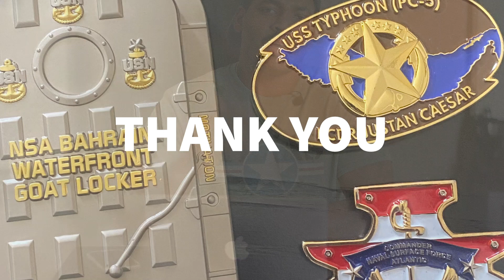PILOT: BE THE FIRST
Wassup youtube, welcome to the channel.
Just a day in the life.